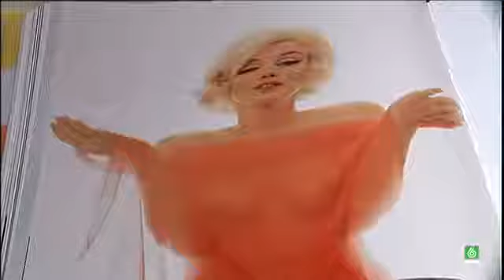Exclusiva con Marilyn Monroe